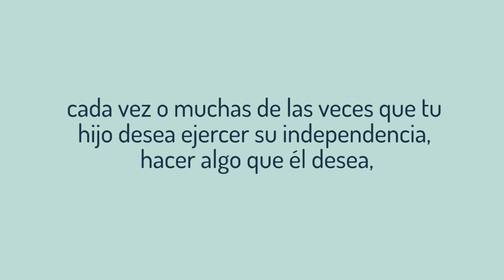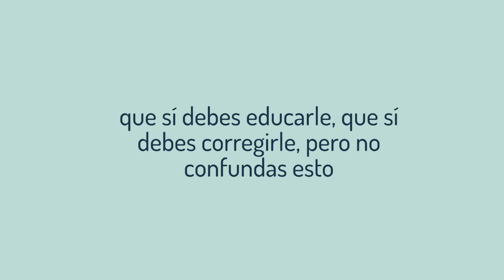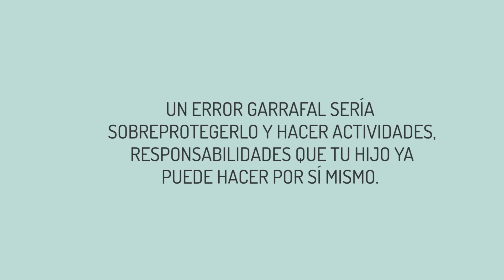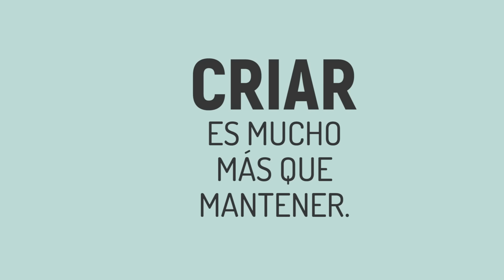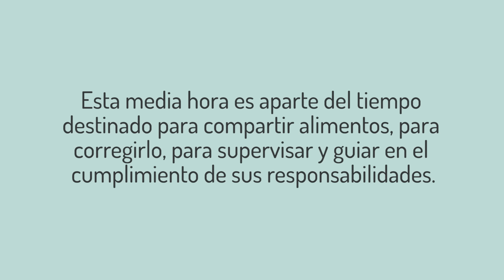Mejora la Autoestima en tus NIÑOS con éstas 3 ESTRATEGIAS fáciles y efectivas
Ayuda a tu HIJO a tener más CONFIANZA en sí mismo, a mejorar su AUTOESTIMA con éstas 3 estrategias fáciles de implementar y muy efectivas.

🙋‍♀ ¿Deseas Aprender a Corregir a tus Hijos desde el Amor y el Respeto? 👦👧
🎬 Video Serie Gratuita: Corrige Rápido, Corrige Bien: Punto de partida para empezar a corregir adecuadamente a tus HIJOS.

📒 Método Primero Conóceme, Después Corrígeme: Aprende a detectar con precisión las causas que están originando conductas inadecuadas en tus hijos.

👨‍💻 Programa Completo de Capacitación en: Manejo Eficaz de la Desobediencia, Agresividad y Frustración en el niño.